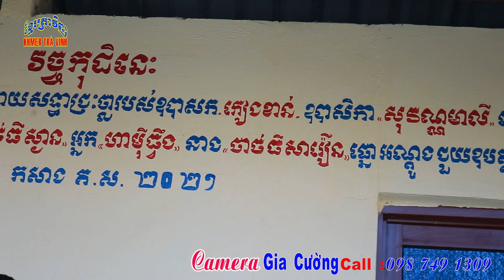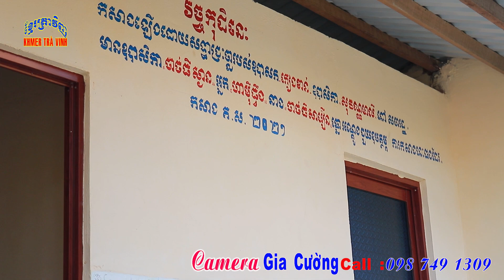CẢNH DIỂU HÀNH DÂNG ĐÈN NHẬP HẠ | Khmer Trà Vinh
► សូមអរគុណអស់លោក លោកស្រី អ្នកនាងកញ្ញា ដែលតែងតែគាំទ្រឆានែល Khmer Trà Vinh ►   សូមអស់លោកទទួលបានសេចក្តីសុខជានិច្ចនិរន្តរ។